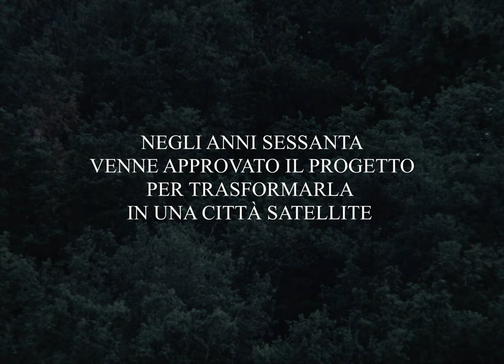LAVIGNA - Radionotte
Un video Filetto Films
Diretto da Giulio Melani e prodotto da Lorenzo Bramati,
interpretato da Giorgia Tomasi e Andrea Scuffi.
Il look è offerto da NOVEMILA Street Vintage e NAMASTÈ

Ringraziamenti a Andrea Cagno, Teresa Bucca, Toni Mannaja, la famiglia Baronti, db Motors srl, gli abitanti di Sorgane.

Digital pr - Ergonauth
Recording - Blue Moon recording studio
Mixing - Samuele Cangi e Tommaso Giuliani
Mastering - Tearoom mastering